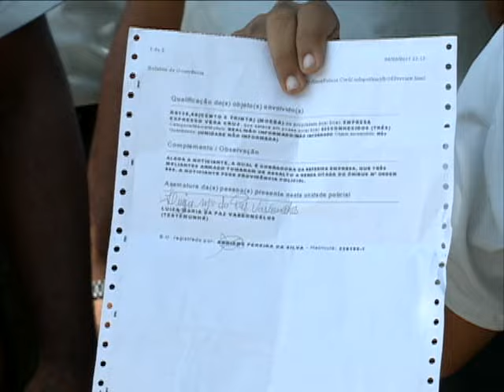Protesto dos rodoviários [Jornal da Clube - 28.08.15]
Motoristas e cobradores de ônibus, que trafegam pela segunda perimetral, em Olinda, protestaram contra a "insegurança" dentro dos coletivos. Em cinco dias, foram 14 assaltos. Detalhe é que os manifestantes pegaram todo mundo de surpresa: eles "pararam" os ônibus no meio da via... E os passageiros foram obrigados a descer.